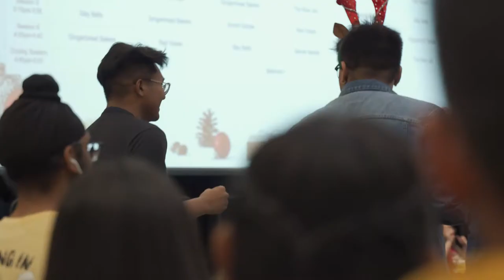Sac State Circle K International Welcome Video 2020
A little welcome video for the new school year covering things we have done in the past year. Although everything is being moved online, we will still have plenty of activities and events for everyone to participate in and meet new people.

Video Credits:
- Ralph Gamboa
- Ryan Yee
- Chio Saeyang
- Elijah Camtugan

Editor:
- Ryan Yee